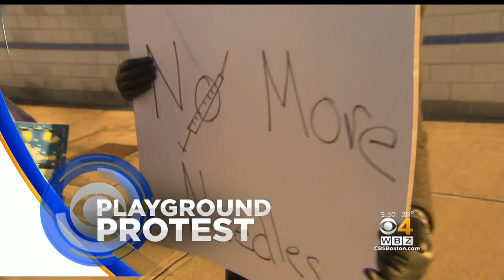Playground Protest: Students, Teachers Walk Out Of School Over Needle Problem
Students, teachers, and parents believe just like opioid use is an epidemic, so are the needles left behind near a Boston school. WBZ-TV's Lisa Gresci reports.